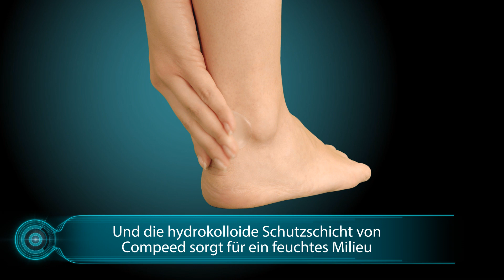Sollte ich eine Blase aufstechen?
Nein. Du solltest eine Blase niemals aufstechen.
Eine Blase entwickelt sich, um die Haut vor Schmerzen und Infektionen zu schützen.
Und die hydrokolloide Schutzschicht von Compeed sorgt für ein feuchtes Milieu und unterstützt dadurch die Heilung der Blase.

Compeed – und weiter geht's